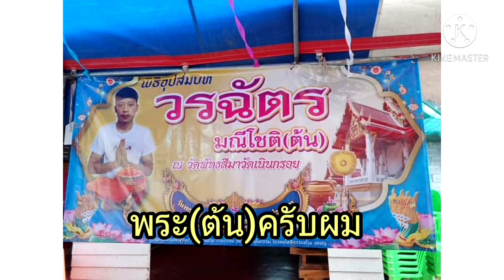มาชมบรรยากาศงานบวชหลานชาย..(พระต้น)..